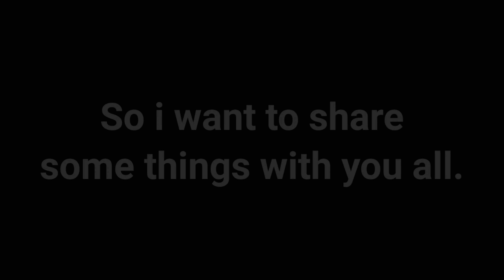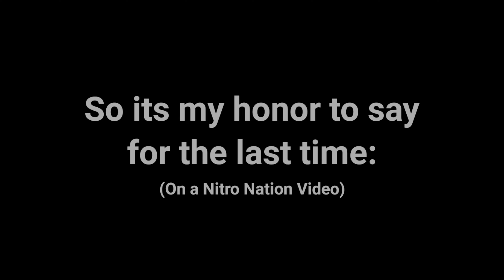Final NN Video / Nitro Nation #307